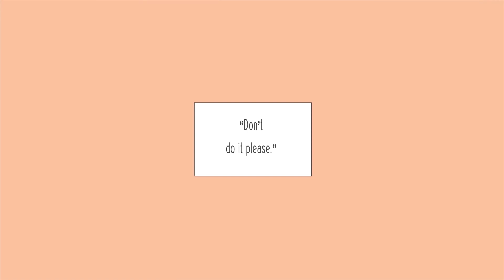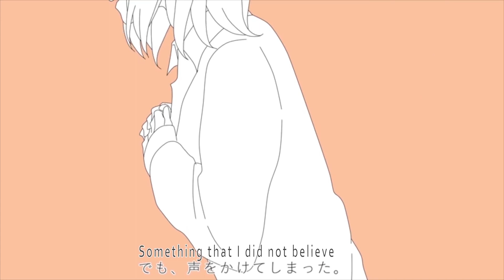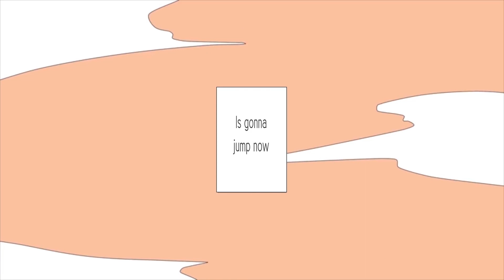『 My R 』 歌ってみた ver. yookey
-- Read Description for More!! --

❝ Hey, don’t do it please. ❞

AAA I’m very happy with this cover!! I found this song w/ these lyrics when I was going through a tough time, and really connected with all the stories. I’m really happy I was able to cover it after so long!! A big thank you to Raiz for another gorgeous mix (that she did super fast), rachie’s lyrics, and the video contributors for letting me use their videos/helping me edit it!!

❄ Vocals
▸ Yookey

PLEASE DO NOT USE ANY OF MY CONTENT WITHOUT PERMISSION!!

I do not profit from this cover in any way or form. Please support the original release!